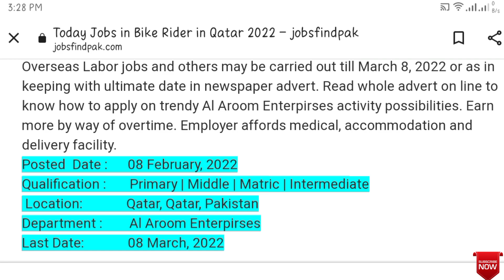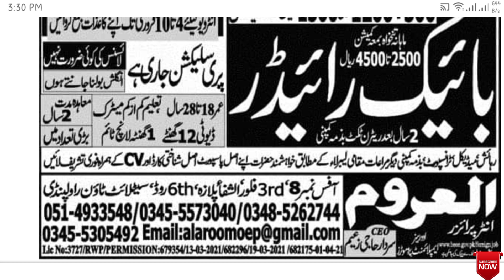latest Bike Riders Jobs in Qatar for Pakistanis 2022, Today Bike Riders Jobs in Qatar 2022 Pakistani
Today Jobs in Bike Rider in Qatar 2022.Al Aroom Enterpirses is looking for candidates for following posts as in keeping with job advertisement posted in each day Ausaf Newspaper of February eight, 2022 for area Qatar Qatar:Bike RiderCandidates with Middle, Primary, Matric and Intermediate and so on. Instructional history might be desired.Al Aroom Enterpirses state-of-the-art Overseas Labor jobs and others may be carried out till March 8, 2022 or as in keeping with ultimate date in newspaper advert. Read whole advert on line to know how to apply on trendy Al Aroom Enterpirses activity possibilities. Earn more by way of overtime. Employer affords medical, accommodation and delivery facility.

daily jobs Updates,
Insurance Jobs,
Online Insurance,
Online Loans in Pakistan,
Government jobs,
online free visa for qatar,
Jobs Career 24.